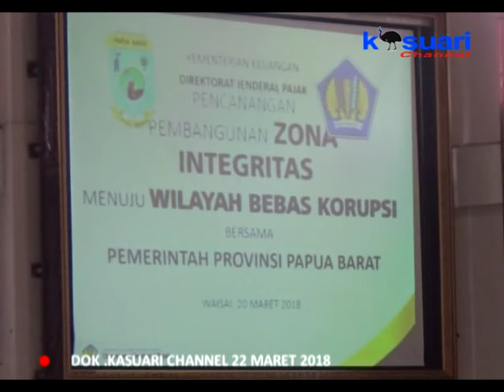04 - KASUARI NEWS - PEMAPARAN PROGRAM PROGRAM BUPATI WALIKOTA